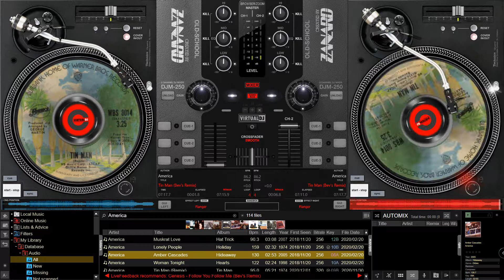America - Tin Man (Remix)